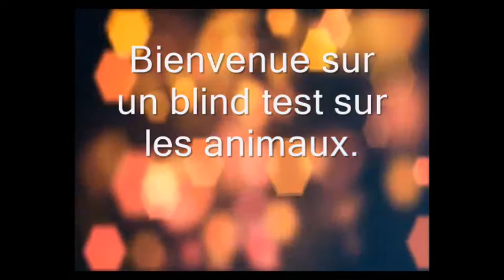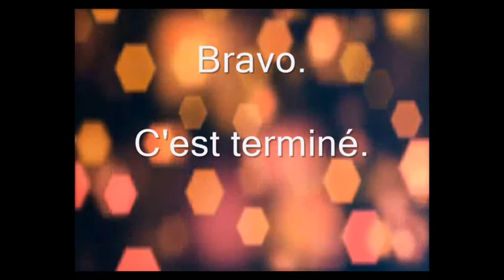Blind test sur les animaux 1